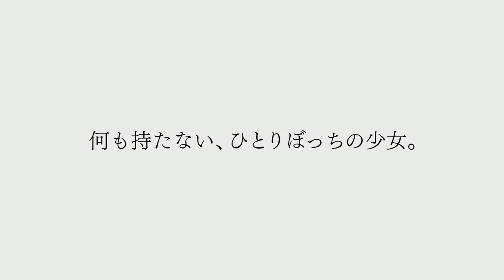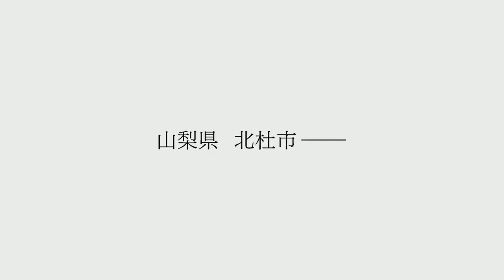Super cub episode 12 release date.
cub episode 12 release date.
super episode 12 release date.